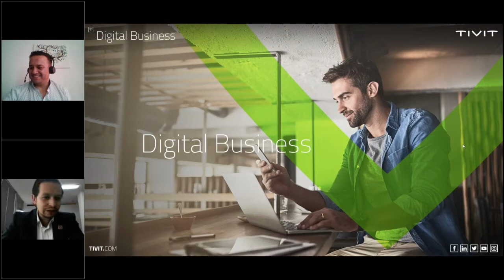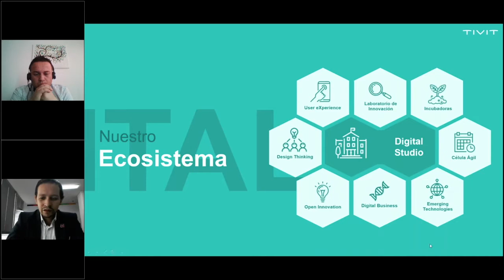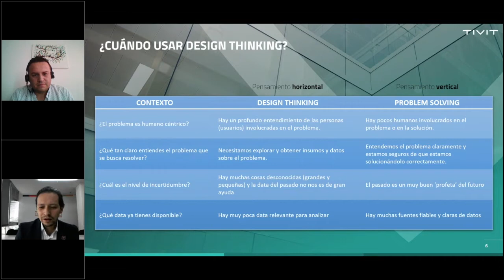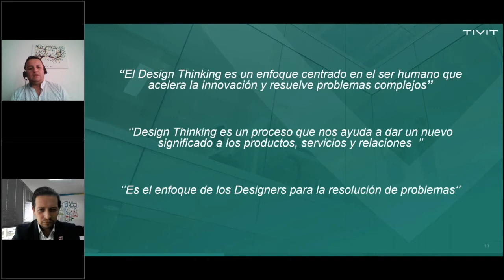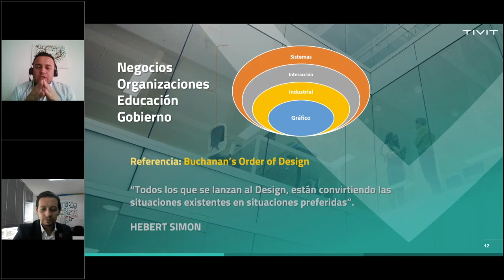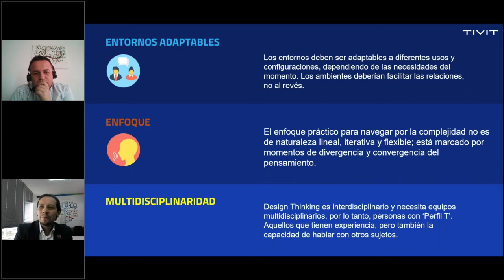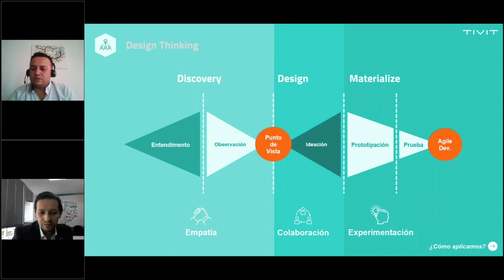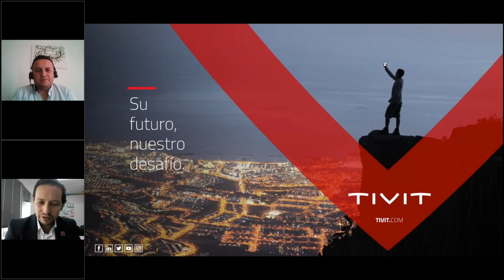[ESP] Webinar: ¿Cómo el design thinking puede guiar su negocio hacia la innovación?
Las herramientas altamente fomentadas por el Design Thinking proporcionan mayor seguridad a los procesos internos, ayudando a los potenciales innovadores a moverse más eficientemente descubriendo las necesidades de los clientes, generando y probando ideas. Conozca más detalles de esta nueva metodología con nuestros especialistas LATAM.